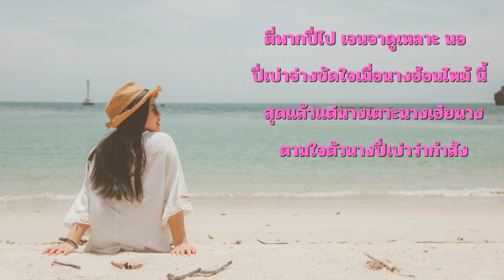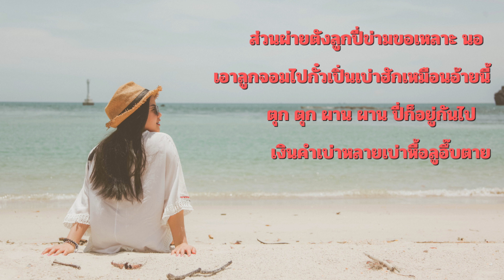เพลง ไปเตาะปี่ปล่อยวาง ร้องโดย จายอุ่นคำ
เพลง ไปเตาะปี่ปล่อยวาง เป็นเพลงใหม่ แต่งโดยจายอุ่นคำ  ทำนองและดนตรี โดย จายอุ่นคำ